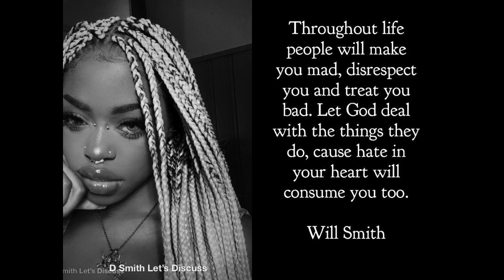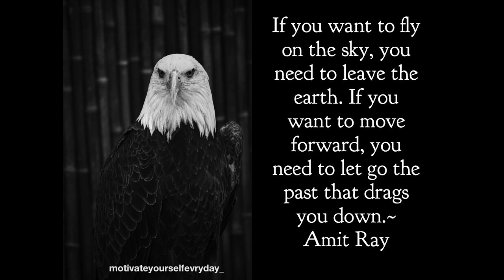Memphis lady robbed of 60 bucks!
Memphis police asking public's help in finding man with gun who robbed woman at ATM On Saturday, a woman was robbed at gunpoint while withdrawing cash from an Orion bank in Memphis, according to the Memphis Police Department (MPD). Police said that the woman was operating the ATM at the Orion Federal Credit Union in the 3100 block of Millbranch Road. This location is just west of the Memphis International Airport.